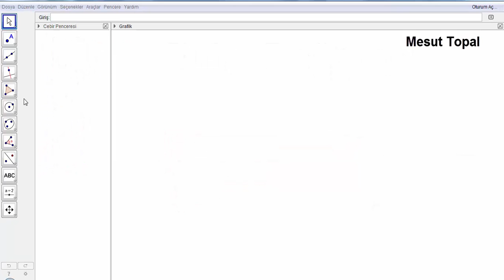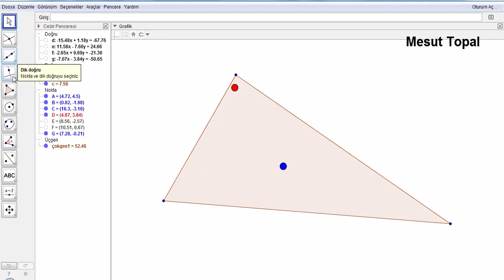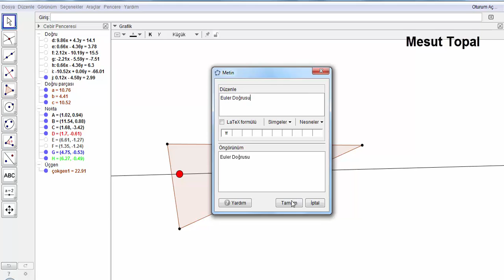Euler Doğrusu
7 Nokta Çemberi - Brocard Çemberi,
8 Nokta Çemberi,
9 Nokta Çemberi - Feuerbach Çemberi,
Adams Çemberi,
Alasia Teoremi,
Altı Çember Teoremi,
Altimedial Üçgen,
Antimedial Üçgen,
Antiparalel Doğrular,
Apollonius (Apollonian) Çemberleri,
Arbelos,
Arşimet'in İkiz Çemberleri,
Aubert Doğrusu,
Bagonia Teoremi,
Bankoff Çemberi,
Bernstein Teoremi,
Bevan Noktası,
Bicentric Çokgenler,
Bickart Noktaları,
Blanchet Teoremi,
Bobiller Teoremi,
Boutin Teoremi,
Brahmagupta Alan Formülü,
Braikenridge–Maclaurin Teoremi,
Brianchon Noktası,
Brianchon Teoremi,
Brocard Doğrusu,
Brocard Noktaları,
Brocard Üçgenleri,
Carnot Teoremi,
Casey Teoremi,
Cevian Noktası,
Cevian Üçgeni,
Circummedial Üçgen,
Clawson Noktası,
Clifford Teoremi,
Conway Çemberi,
Cosnita Noktası,
Cosnita Üçgeni,
Cyclocevian Noktaları,
Desargues Teoremi,
Droz Farny nin Birinci ve İkinci Çemberleri,
Eppstein Merkezleri,
Evans Koniği,
Evans Noktası,
Exeter Noktası,
Feuerbach Hiperbolü,
Feuerbach Teoremi,
Fletcher Noktası,
Fuhrmann Çemberi,
Fuhrmann Üçgeni,
Gallatly Çemberi,
Gauss Doğrusu,
Genelleştirilmiş Pisagor Teoremi,
Gergonne Doğrusu,
Gergonne Noktası,
Gob Noktası,
Gossard Noktası,
Gossard Üçgeni,
Göz Teoremleri,
Gray Noktası,
Grebe Teoremi,
Griffith Noktaları,
Hagge Çemberi,
Harcourt Teoremi,
Haruki Teoremi,
Heron Alan Formülü,
Hexyl Çemberi,
Hippocrates Hilalleri,
Hjelmslev Teoremi,
İncentic, Ortik ve Medial Üçgenler,
İntangential Üçgen,
İsodynamic Noktalar,
İsologic Noktalar,
İsotomic Noktalar,
İzogonel ve İzotomic Eşlenik Noktalar,
Jerabek Hiperbolü,
Jerabek Noktası,
Johnson Çemberi,
Johnson Koniği,
Johnson Teoremi,
Johnson Üçgeni,
Karia Noktası,
Kelebek Teoremi (Butterfly Theorem),
Kenmotu Kareleri,
Kenmotu Noktaları,
Kiepert Hiperbolü,
Kiepert Parabolü,
Kosnita Noktası,
Kuvvet Ekseni,
Lemoine Çemberleri,
Lemoine Doğrusu,
Lemoine Noktası,
Lester Çemberi,
Longchamp Elipsi,
Longchamp Noktası,
Longuet-Higgins Çemberi,
Longuet-Higgins Noktası,
Lucas Çemberi,
Malfatti Çemberleri ve 200 yıldır çözülememiş problemi,
Mandart Çemberi,
Marion Teoremi,
Mathot Noktası,
McCay Çemberleri,
Medial Üçgen,
Menelaus Teoremi,
Michell Noktası,
Michell Teoremi,
Mid-Arc Noktaları,
Miguel in Beş Çember Teoremi,
Mittenpunkt Noktası,
Monge Teoremi,
Morley Üçgeni,
Moses Çemberi,
Musselman Teoremi,
Nagel Noktası,
Napoleon Noktaları,
Napoleon Teoremi,
Neuberg - Mineur Çemberi,
Neuberg Çemberleri,
Neuberg Üçgeni,
Newton Doğrusu,
Nobbs Noktaları,
Ortopol Noktası,
Pappus Teoremi,
Pappus Zinciri,
Parry Çemberi,
Parry Noktası,
Pascal Teoremi,
Pitot Teoremi,
Pivot Teoremi,
Prasolov Noktası,
Ptolemy (Batlamyus) Teoremi,
Purser Teoremi,
Rabinowitz Noktası,
Reim Teoremi,
Salmon Teoremi,
Schiffler Noktası,
Schomilch Teoremi,
Schooten Teoremi,
Schröder Teoremi,
Seva Teoremi,
Simedyan,
Simson Doğrusu,
Soddy Doğrusu,
Soddy Teoremi,
Spieker Çemberi,
Spieker Noktası,
Stammler Hiperbolü
Steiner in İç ve Dış Elipsleri,
Steiner Noktaları,
Steiner Teoremi,
Stewart Teoremi,
Tarri Noktaları,
Taylor Çemberi,
Teğet Üçgeni,
Thebault Çemberleri,
Thebault Koniği,
Thebault Teoremleri,
Thomsen Altıgeni ve Sonuçları,
Tixier Noktası,
Toricelli Noktası,
Toricelli Teoremi,
Toshio Seimiya Teoremi,
Trilinear Polar,
Trilinear Pole,
Tucker Çemberi,
Varignon Teoremi,
Vecten Noktaları,
Viviani Teoremi,
Wallace Hiperbolü,
Weill Noktası,
Wernau Noktaları,
Yff Çemberleri,
Yff Noktası,
Yiu Çemberleri,
Zaslavsky Teoremi,